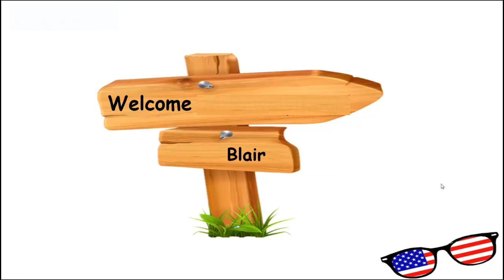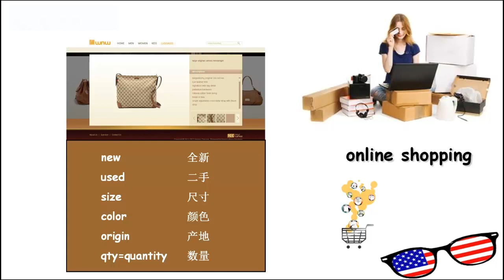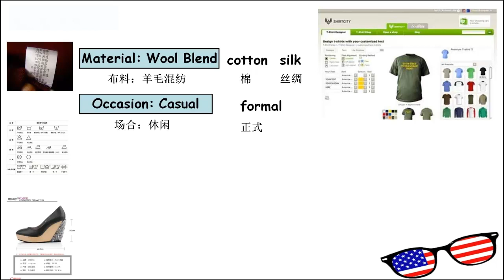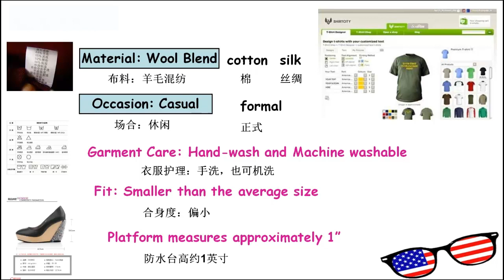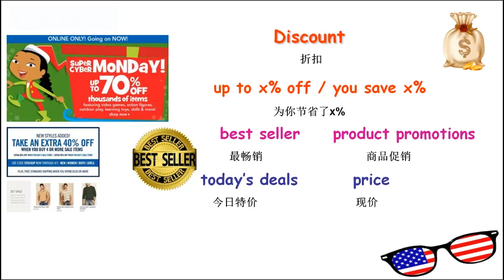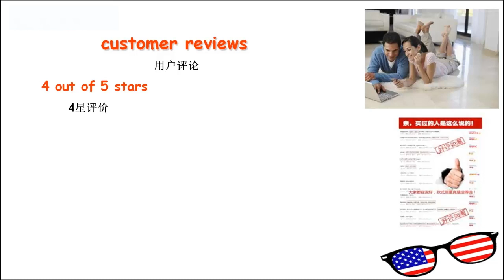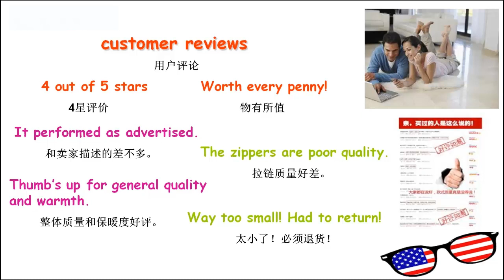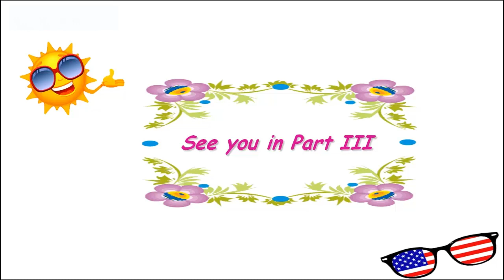英语—主题：在海外淘宝相关的常用英语B。 | 英语教学 | 实用英语 | 英语自学 | 免费学英语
本课程大纲：
1、看懂海外网站。
2、如何挑选自己要买的商品。
3、商品详情与服务的相关英语。
4、关于折扣相关的用语。
5、如何下单。
6、如何填写送货地址。
7、支付方式英语。
8、本主题内容总结与复习。

教师介绍－Blair老师:
毕业于华南地区著名师范院校一华南师范大学，10多年的外企管理工作经验，口语地道，功底深厚。见多识广，性格开朗，能歌善舞的她有着多年的英语教学经验，教学专业又不失幽默，在授课过程中，善于结合自身经验进行细致的讲解，习惯用英语歌曲.小视频等多种多样的的形式呈现知识点，带给大家视听享受之余，又让大家在潜移默化中摆脱“哑巴”英语，深入浅出的教学方法常常让学生茅塞顿开，拥有众多学员粉丝。

擅长课程:《英语口语900》、《新编剑桥商务英语》、《新视野商务英语视听说》